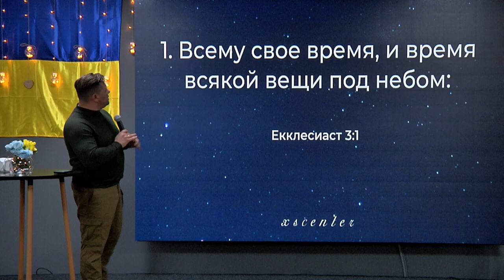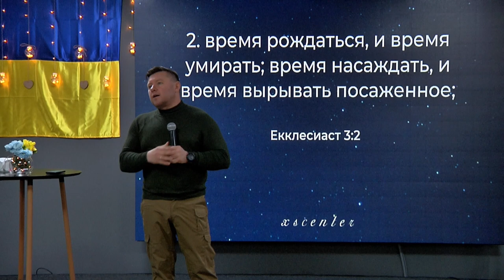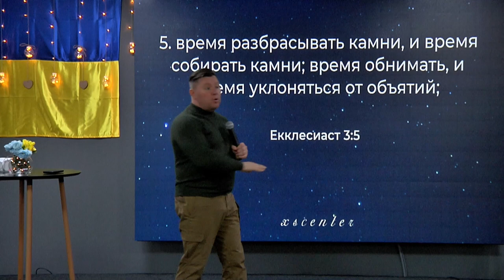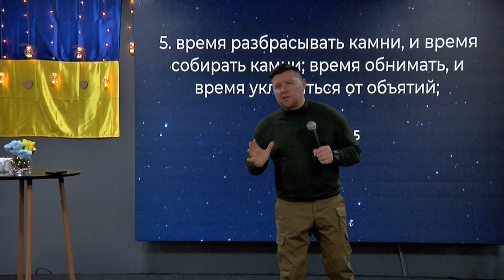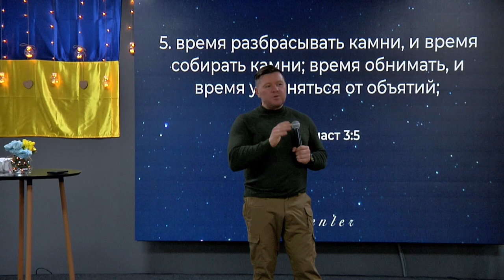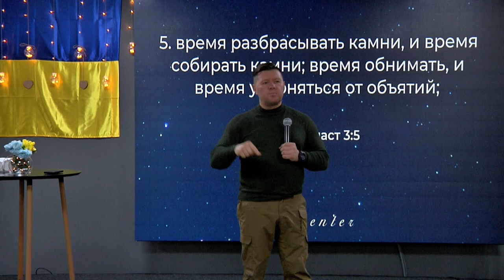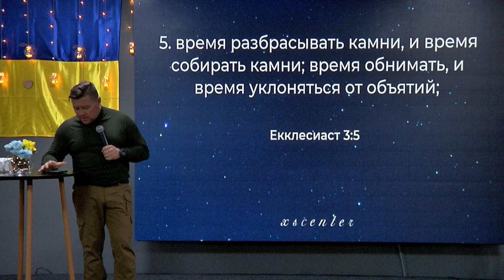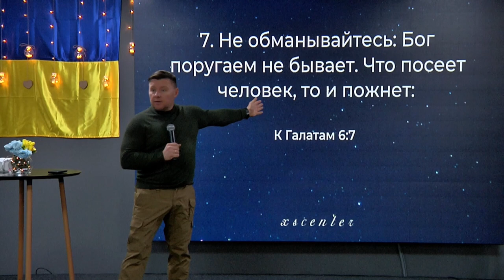ХСЦ «Новий Час», м. Київ "Сегодня то самое время " - пастор Андрей Куксенко